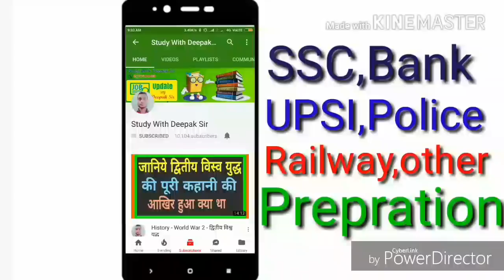Allahabad high court 12 November Group C exam "Expected Cut out"